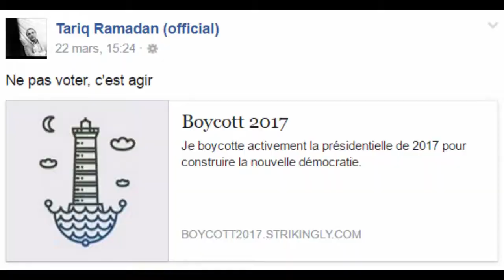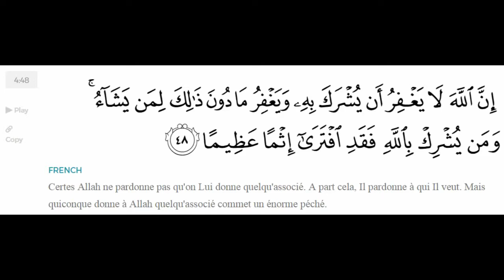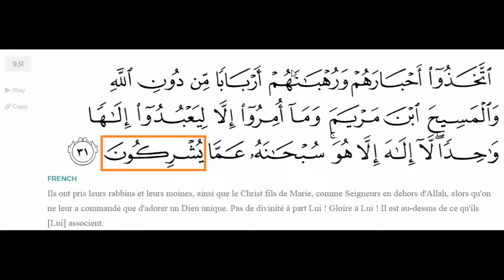02 - Explication du shirk dans le vote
Vidéo de Basile Blandine